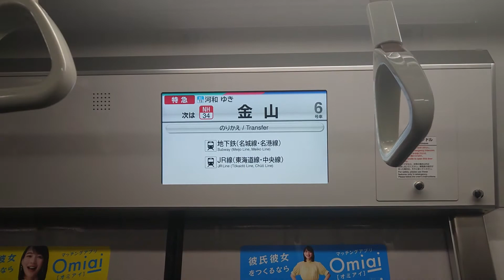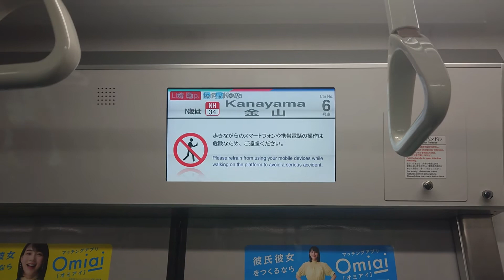名古屋鉄道名鉄２２００系ビジョンＬＣＤ次は金山です地下鉄名城線名港線ＪＲ線名古屋本線はお乗り換えです日本車輌製造三菱製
携帯電話撮影SONYXPERIAから動画からしました名古屋鉄道名鉄２２００系ビジョンＬＣＤ次は金山です地下鉄名城線名港線ＪＲ線名古屋本線はお乗り換えです日本車輌製造三菱製